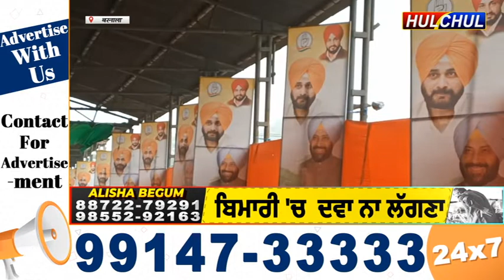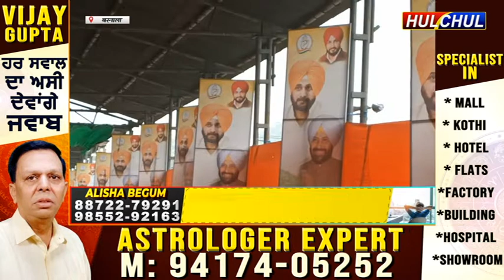Hulchul TV :बरनाला में पंजाब कांग्रेस के अध्यक्ष नवजोत सिद्धू द्वारा रैली को किया संबोधित